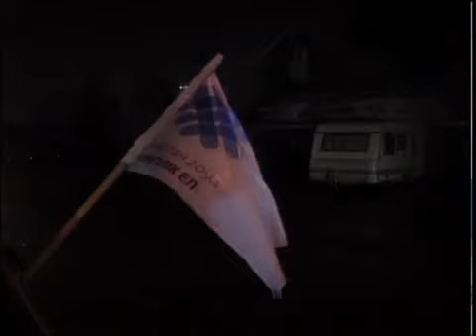Каз Слела Независимости